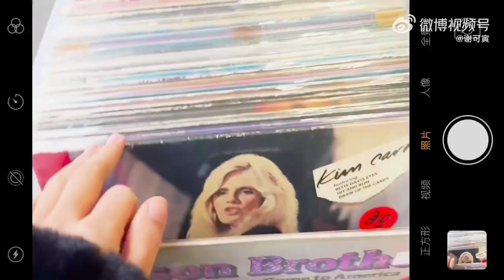[ENG SUB] 谢可寅 Xie Keyin Paris Vlog 巴黎一日游